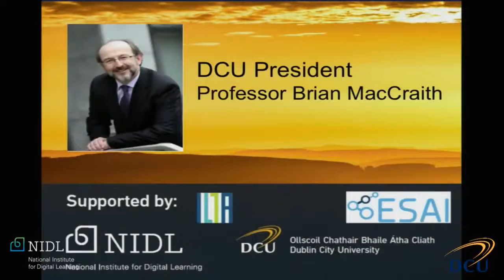President's Welcome - Digital Learning Research Symposium 2016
President's Welcome - The Next Generation: Digital Learning Research Symposium, Dublin City University, Ireland, 1st November 2016